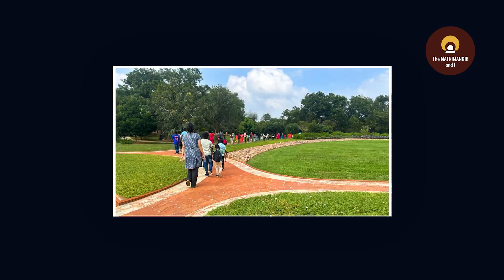Matrimandir & I : ‘Matrimandir nourishes me.’ - Bridget | Auroras Eye Films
In this series we interview Aurovilliens about their personal experiences with the Matrimandir in Auroville. Today it is Bridget. She was on a spiritual group tour of Southern India. They had come to Auroville for lunch. Bridget first saw the Matrimandir from its gate and at first glance she was awestruck. From there began a new journey…

This Web series is a human experiment, looking into how the aurovilliens relate to the soul of Auroville - the Matrimandir. Hoping that this is the common ground for human unity. The dream is to interview all citizens of Auroville.

At the very centre of Auroville one finds the 'soul of the city', the Matrimandir.
The name 'Matrimandir' literally means 'Temple of the Mother'. According to Sri Aurobindo, the 'Mother' concept stands for the great evolutionary, conscious and intelligent principle of Life, the Universal Mother, - which seeks to help humanity move beyond its present limitations into the next stage of its evolutionary adventure, the supramental consciousness.

The Matrimandir can be viewed as a large golden sphere which seems to be emerging out of the earth, symbolising the birth of a new consciousness. Situated in a large open area called 'Peace', from where the future township will radiate outwards. Since the past 50 years, Matrimandir's slow and steady progress towards completion has been followed by many. The atmosphere is quiet and charged, and the area beautiful.

The Matrimandir is in the midst of a garden divided into 12 individually named parks such as ‘Harmony’, ‘Bliss’, ‘Perfection’, ‘Progress’, ‘Consciousness’, etc., each with their variety of flowers, shrubs and trees. The Mother envisaged the Matrimandir as the symbol of the Divine's answer to man's aspiration for perfection and as the central cohesive force for the growth of Auroville.

Auroville is a universal town where men and women of all countries can live in peace and progressive harmony above all creeds, all politics and all nationalities.

The purpose of Auroville is to realise universal human unity.

 / auroras_eye.  .